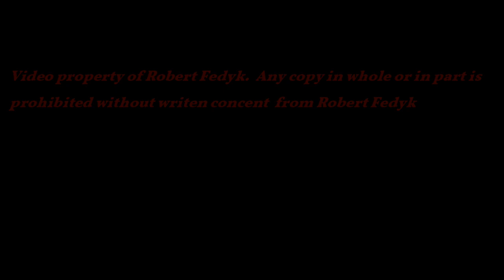Mission Raceway June 2021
From Sat. June 5, 2021